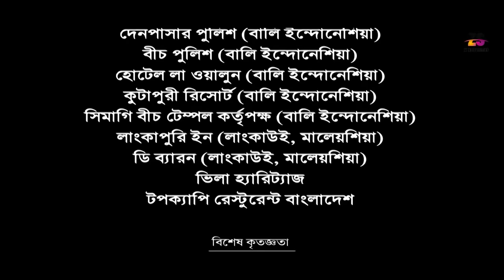Room Number 536 | Afran Nisho | Aparna Ghosh | Bangla New Natok 2019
রুম নম্বর ৫৩৬ | Room Number 536 | Afran Nisho | Aparna Ghosh | Eid Natok 2019 | Bangla New Natok 2019 | Bangla New Comedy Natok 2019 released in ZS Entertainment.

Afran Nisho, Aparna Ghosh's New Natok " রুম নম্বর ৫৩৬ | Room Number 536 "  released in ZS Entertainment.

New Song " রুম নম্বর ৫৩৬ | Room Number 536 " is bengali Natok/Drama released in ZS Entertainment. This Natok/Drama is released by ZS Entertainment. We also feature all sorts of Music & Music Video, & More feature, etc. join with us !!!.

Song Title : Room Number 536 | রুম নম্বর ৫৩৬
Cast: Afran Nisho, Aparna Ghosh, Al Mamun, Shajjad Reja,
Compose : Soiyod Iqbal
D.O.P : Michil Shaha
Edit : Aminul Shikdar
Color :
Director : Topu Khan
Production : ZS Entertainment
Label: ZS Entertainment

Popular Song Of ZS Entertainment